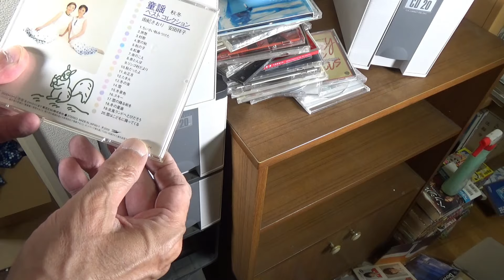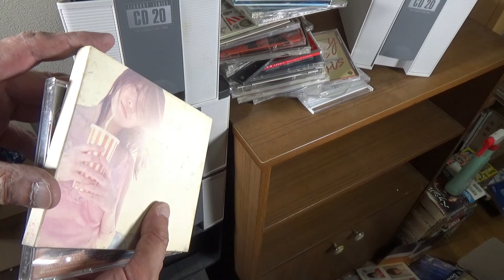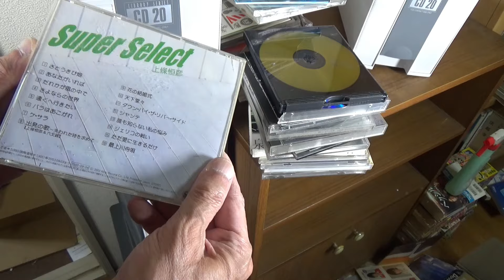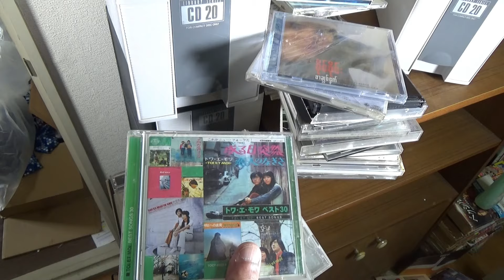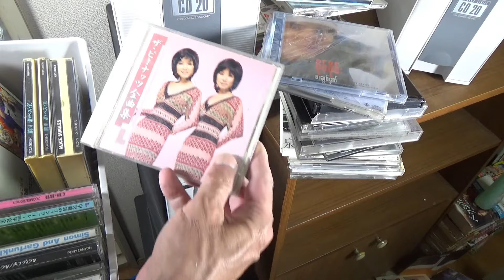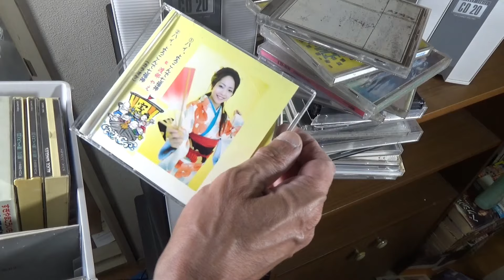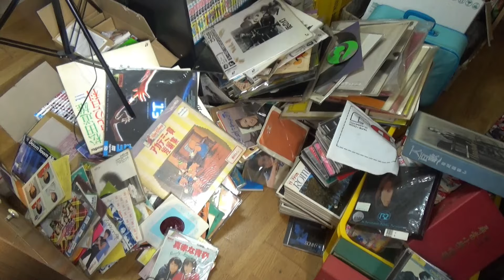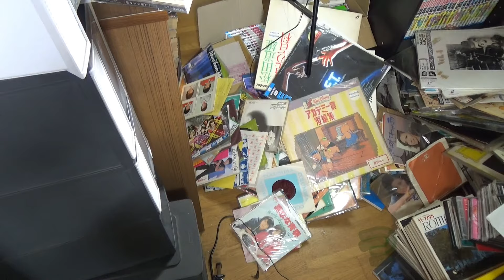じじいの部屋を片付けてコミック部屋を作ろうとしたら、出てきた品を紹介する動画になってしまった。Ver1-７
コミックが置いてある部屋を片付けてコミック部屋にしようと思ったら、出てきたレコードやCD、LDに見入って片付けが全くはかどらりませんでした。片づけ下手のこれが真髄だなと感じました。このシリーズも７弾目になってしまいました。次回の片づけからは商品紹介はせずに片付けの様子を紹介したいと思います。